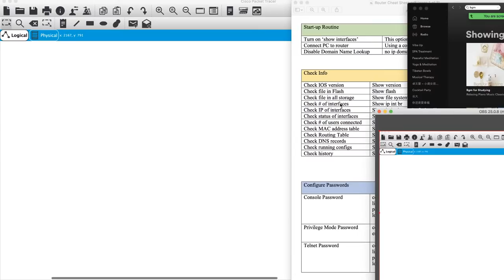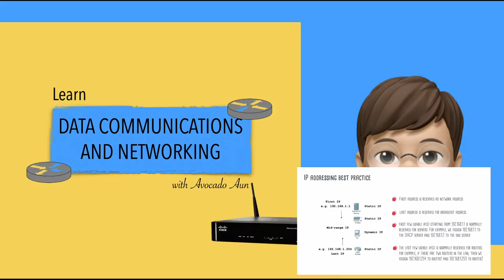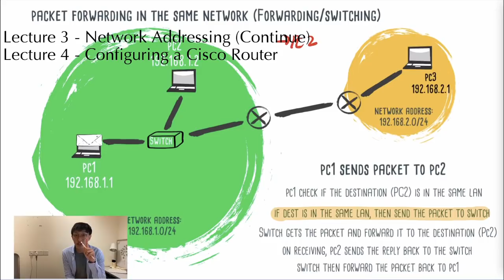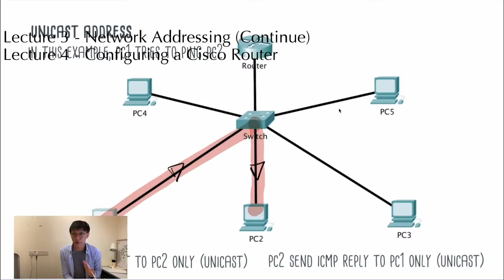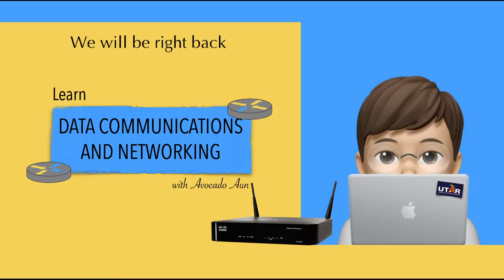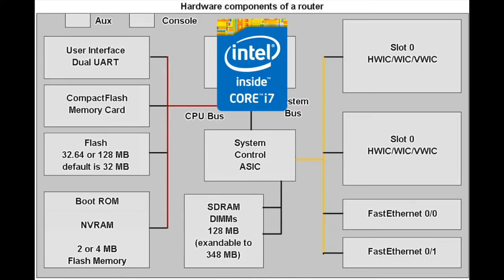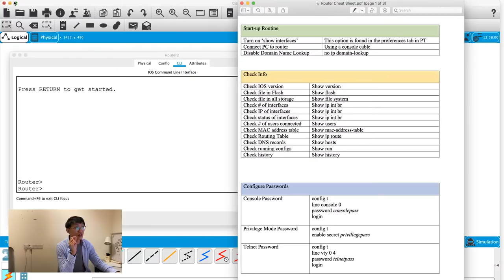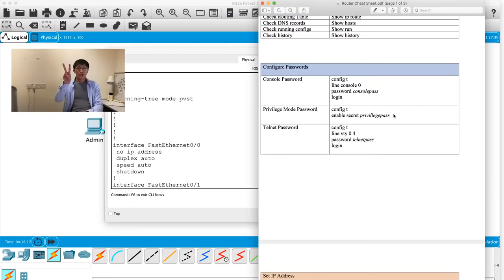[UCCN1004 Lecture 4] - Configuring a Cisco Router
The Internet is just a collection of routers. Anyone who can configure the router has the power to rule the Internet. In this video, we learn how to configure a Cisco 1841 router as our first step to world domination. p.s. Router configuration using commands using a keyboard only! We say no to the mouse, stop animal cruelty.